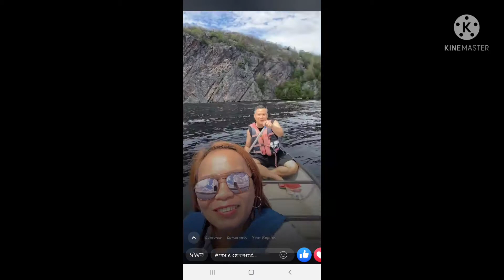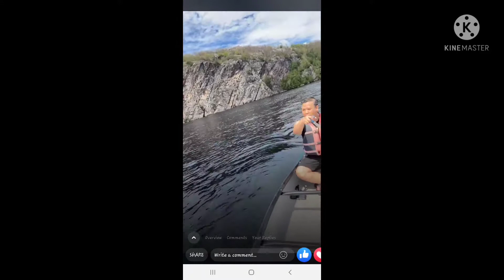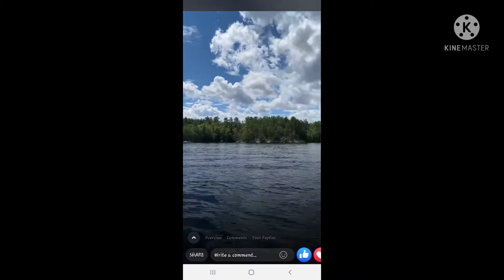KAMPING SA GUBAT @ MAZINAW LAKE Part II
mamangka tayo😂